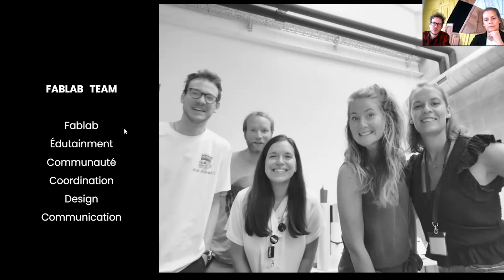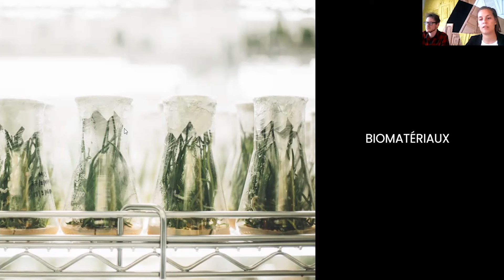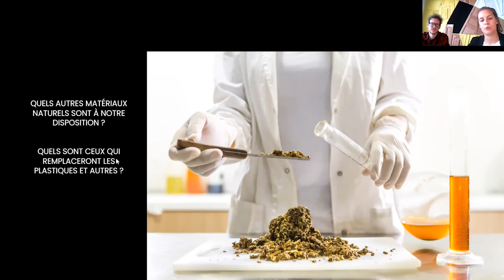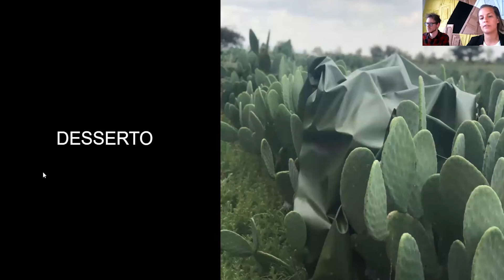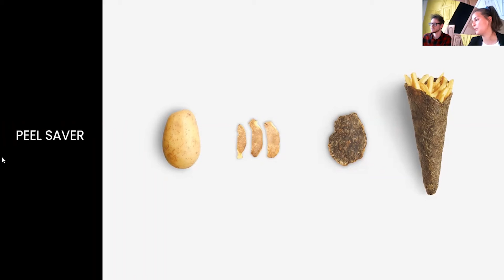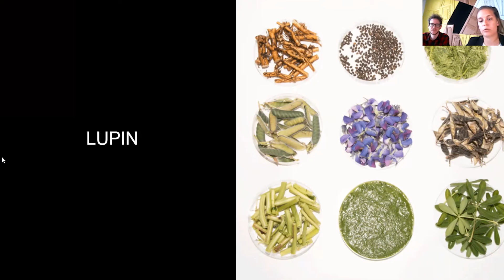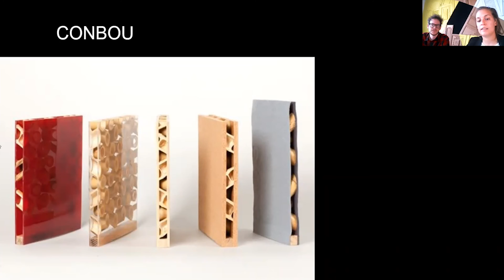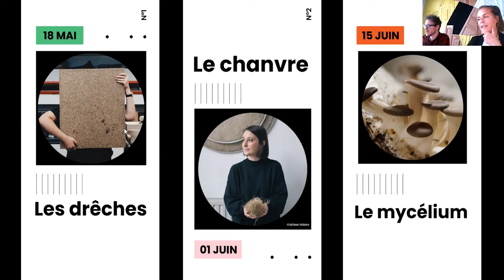Biomatériaux — introdruction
En introduction des masterclasses sur les biomatériaux, le TRAKK te propose une session découverte qui te montrera un large panel d'initiatives impulsées au quatre coins du globe.

Avec KIKK Festival & En Mieux.